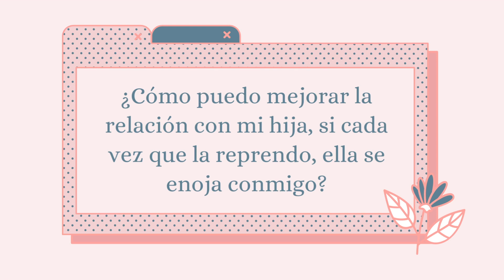¿Cómo mejorar la relación con mi hija? - Madres Victoriosas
En Hablando entre amigas, nuestra invitada Jackeline Tovar nos habla de cómo mejorar la relación con nuestras hijas, respondiendo preguntas que nos han enviado nuestras Madres Victoriosas.

Esperamos con todo el corazón que nos sigas acompañando este nuevo año lleno de aventuras y éxitos de la mano del Señor 🙏